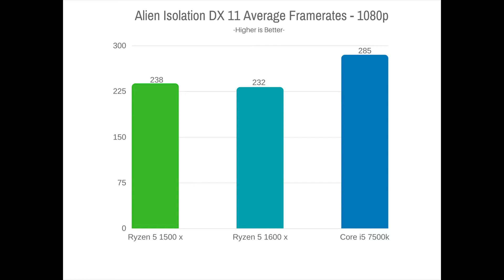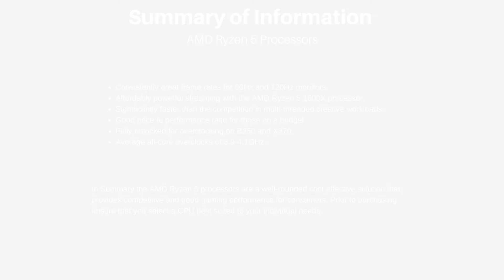AMD Ryzen1500x & 1600x Benchmarks and Testing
AMD Ryzen 1500x & 1600x Benchmarks and Testing. Also included in the testing and comparisons was Intels i5 7600k. Overall I was surprised at how well these performed in certain areas. I think it has a lot of potential especially at its price point. We tested at 1080p in games such as Battlefield 1, Doom, Overwatch and Aliens Isolation across 3 systems.